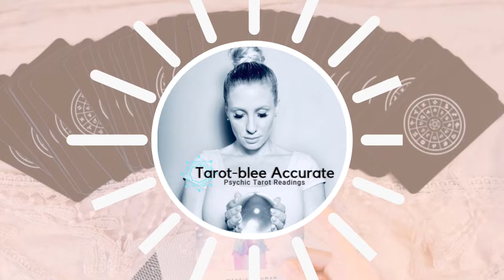May 2020 Cancer Sun General Tarot Reading Horoscope - Overall Guidance from Angels for You!